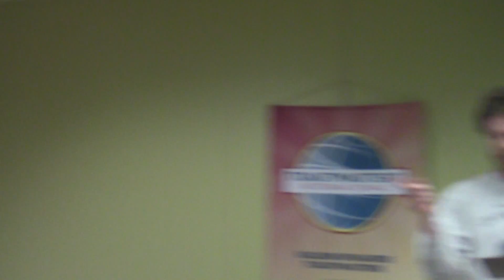Toastmasters April 12, 2016